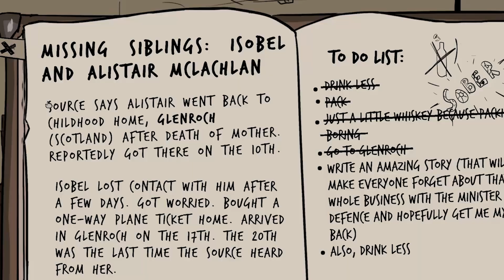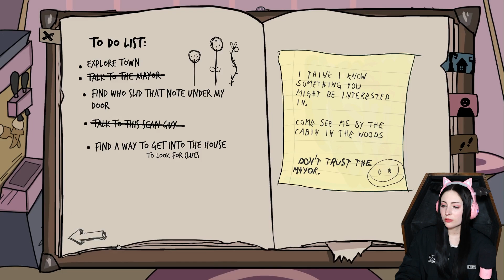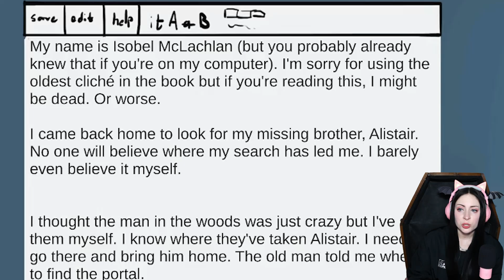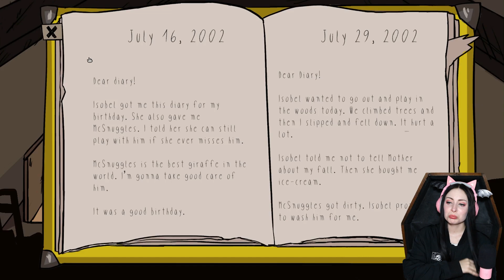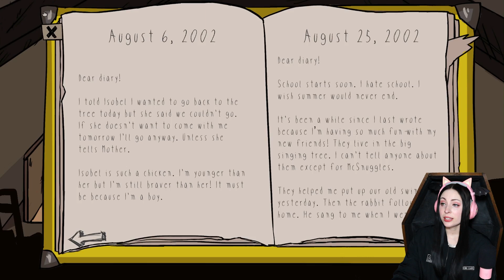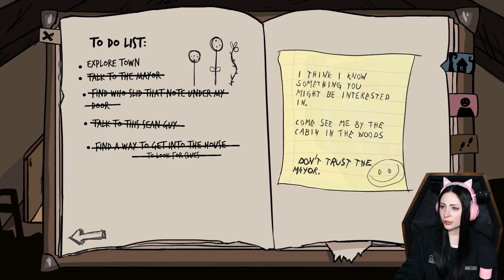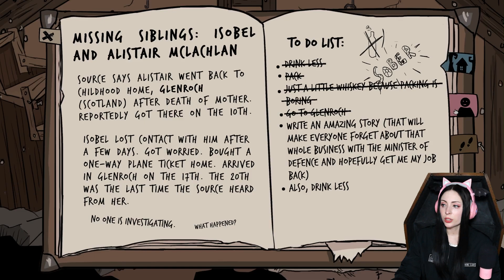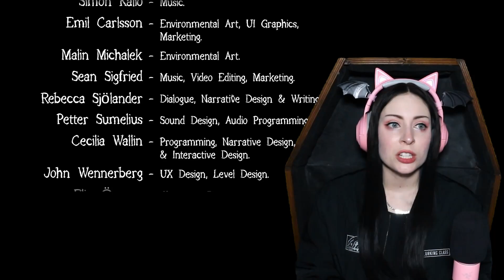Faefever: Superstitious Town Sacrifices Citizens? | Dark Indie Puzzle Gameplay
FAEFEVER POINT&CLICK DARK INDIE PUZZLE

MUSIC CREDITS=

ART CREDITS =

Outro base art - Cbrfufu
Outro animation - Piku Ken